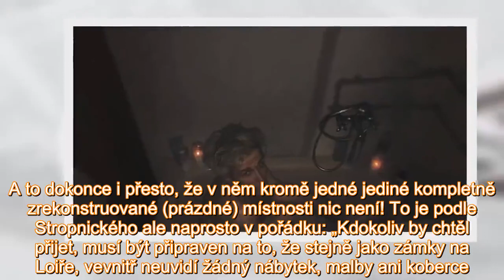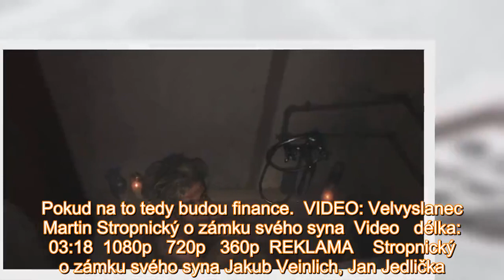Zámecký pán Matěj Stropnický: Ukázal, co dělá s přítelem v koupelně!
Páreček umělců, který aktuálně září v divadelní hře Úplné zatmění, již před nějakým časem pro Blesk popisoval, v jak nuzných podmínkách jsou nuceni žít: k dispozici měli jenom jednu místnost a koupel